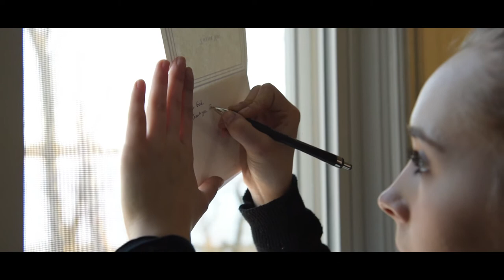"Thank You for the Thorns" Music Video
Words and Music by HEATHER SCHOPF

The efforts of Forever Be Sure intend to glorify God by composing, arranging, and performing message-based music with fresh, appropriate sounds that help God’s people accurately and passionately worship our Creator and Savior, Jesus Christ.  Our aim and desire is to help fill an increasing void as we provide tasteful music that will spark a connection with the generation of saints in our era.